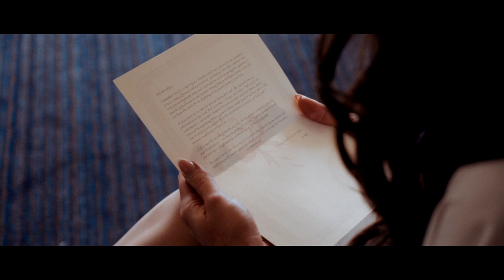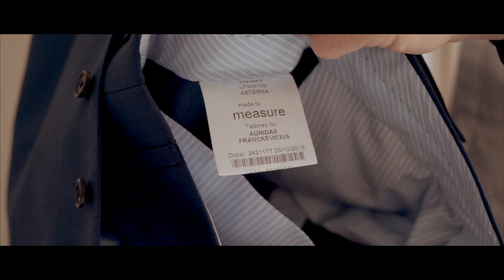Heli wedding in Wanaka, New Zealand - Auridas & Rūta - Dec 28, 2018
The pinnacle of 3 months planning - our unforgettable heli wedding in Wanaka, New Zealand.
This was a Magical Day when two hearts became one. Two separate parts of this new Heart started beating to the same rhythm, complementing each other, growing and improving in unity.

"Life is not the amount of breaths you take but the amount of moments that take your breath away."